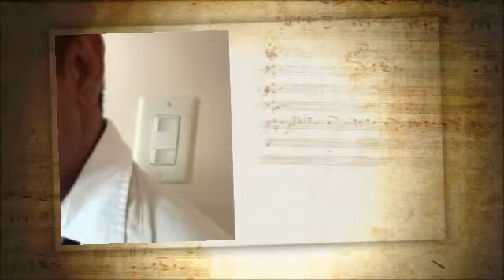ROLLY 2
COVER LUIS FONCI